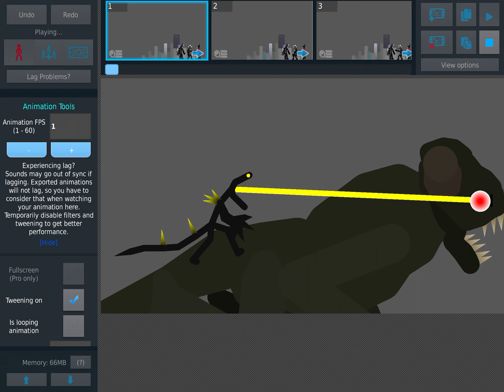Cloverfield adult vs 4 titans (sticknodes) cloverfield paradox vs skibidi toliet verse